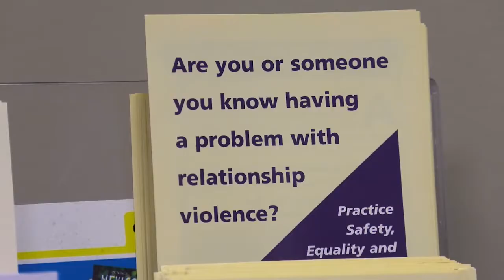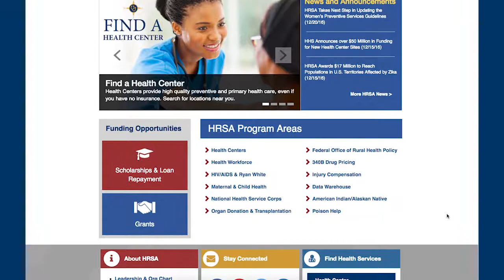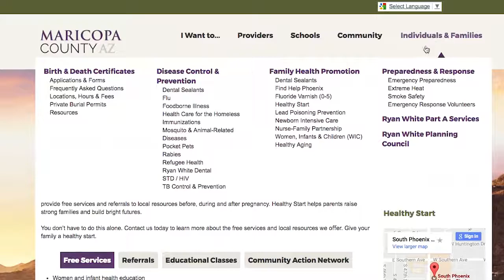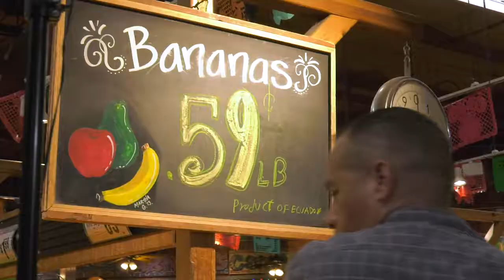On the Go with Councilwoman Kate Gallego | South Phoenix Healthy Start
In this segment of On the Go, Councilwoman Kate Gallego is on location at the office of the Maricopa County South Phoenix Healthy Start program. Learn how the program provides women and infant health education, home visits, wellness screenings and more, all with the goal of helping infants live and stay healthy.